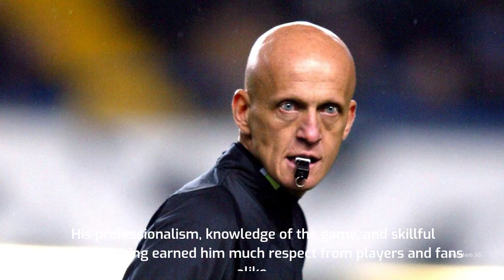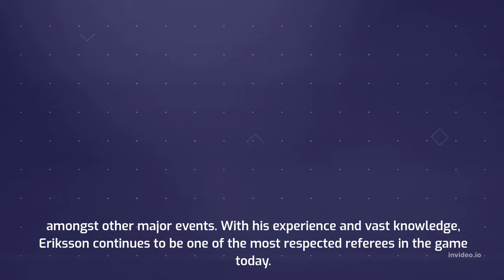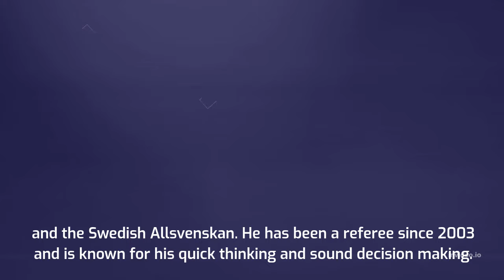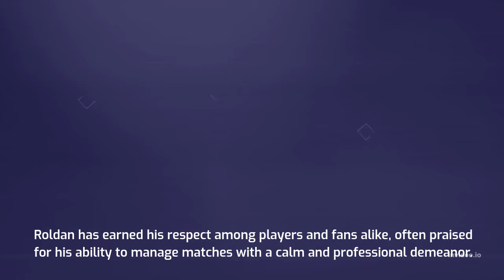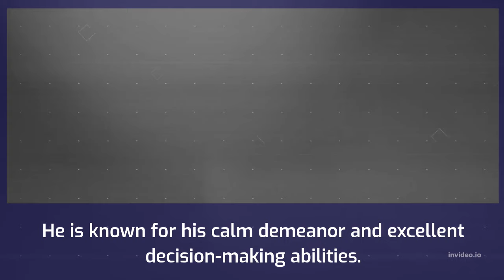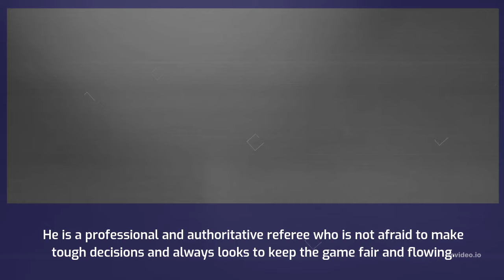The Top 20 FIFA Referees in the World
In this video, I'm going to show you the top 20 FIFA referees in the world. These are the best referees in the world and they are ranked based on their performance in international matches.

Pierluigi Collina

Mark Geiger

Alireza Faghani

Nestor Pitana

Ricardo Montero

Milorad Mazic

Cuneyt Cakir

Felix Brych

Jonas Eriksson

Abdulrahman Al Jassim

Sandro Ricci

Bakary Gassama

Daniel Stefanski

Wilmar Roldan

Joel Aguilar

Bjorn Kuipers

Antonio Mateu Lahoz

Mohamed Lahyani

Nawaf Shukralla

Kumar Sangakkara